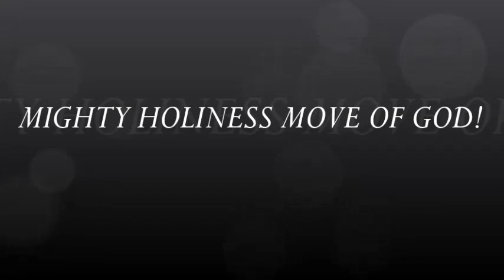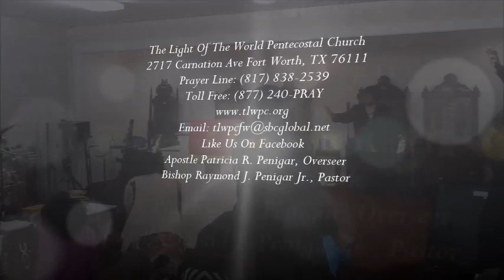MIGHTY HOLINESS MOVE OF GOD!